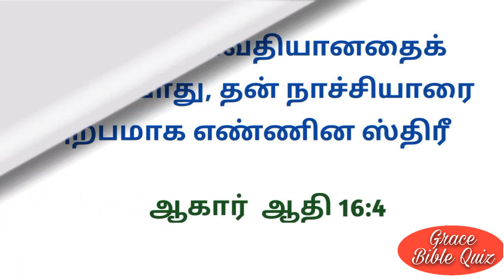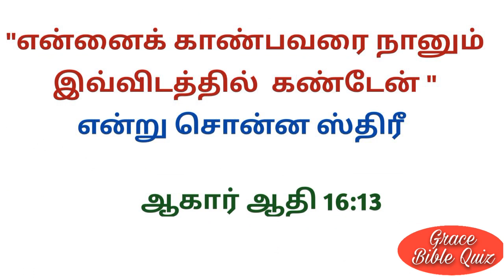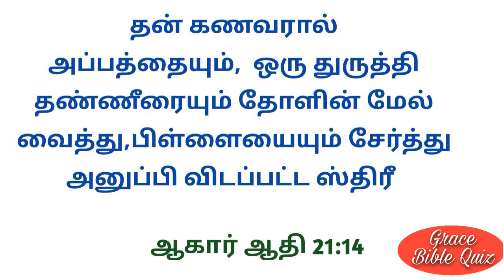bible quiz in Tamil வேதாகம பெண் (ஆகார் )||Hagar (part-1)||vedha vina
வேதவினா
vedha vina
வேதாகம பெண் ஆகார்